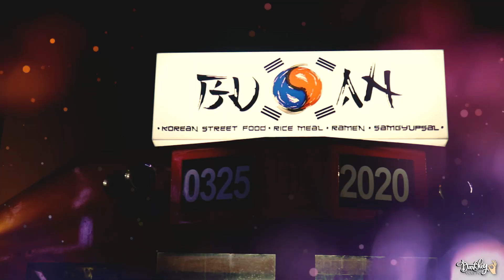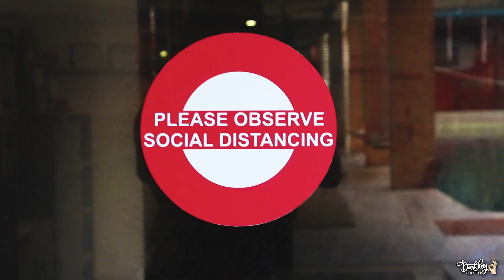KOREAN STREET FOODS - First Ever Korean Food Train in the Philippines | BUSAN PH Silang Cavite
Welcome to your favorite Travel and Food review channel, DarShey GoesTo! Let's TRAVEL FOR FOOD! Samahan ninyo kaming pumunta sa Busan PH sa Silang Cavite. The First ever Korean food train in the Philippines. Dadayo tayo virtually sa South Korea para kumain ng traditional and authentic Korean street foods such as tteokbokki, ramyeon, bibimbap and more.

Buti na lang may Korean food train na dito sa Pinas. Hindi na natin kailangan lumipad pa papuntang South Korea para lang makatikim ng traditional Korean food and street foods. Samahan ninyo kaming magMUKBANG! Madami tayong titikman na Korean food at iba dito ay first time namin natikman. Today, we are on for an Asian Street Food adventure!

GOTTA LIKE US BEING INFORMATIVE!
South Korea, an East Asian nation on the southern half of the Korean Peninsula, shares one of the world’s most heavily militarized borders with North Korea.

Busan City, a large port city in South Korea, is known for its beaches, mountains and temples.

Street food in South Korea has traditionally been seen as a part of popular culture in Korea. Historically, street food mainly included foods such as Eomuk, Bungeo-ppang and Tteok-bokki. Street food has been sold through many types of retail outlet, with new ones being developed over time.

In case you missed the important details in this video:
Restaurant name: Busan PH
Branches:
-Busan PH Silang Cavite
-Busan PH Taal Batangas
-Busan PH Sta. Rosa
-Busan PH Pampanga

Foods we ordered:
1) Odeng Tang
2) Japchae
3) Jumeokbap
4) Fried Mandu
5) Vegetable Gimbap or Kimbap
6) Cheesy Gimbap or Kimbap
7) Bulgogi Gimbap or Kimbap
8) Classic Korean Chicken
9) Korean Spicy Chicken
10) Spam Bibimbap
11) Kimchi Fried Rice
12) Cheesy Ramyeon
13) Samgyupsal Set
14) Cheesy Tteokbokki
15) Korean Toast
16) Pajeon
17) Beef Bulgogi
18) Gimari

-ABOUT US
DarShey stands for Darwin and Hershey. We are a Filipino travel and food vlogger who loves to explore different travel destinations and eat delicious food that we can find! Our objectives are to share travel tips and epic food reviews to make your travel and food cravings unforgettable.